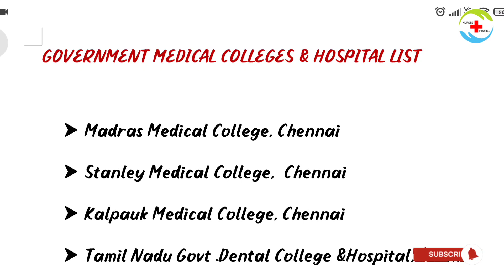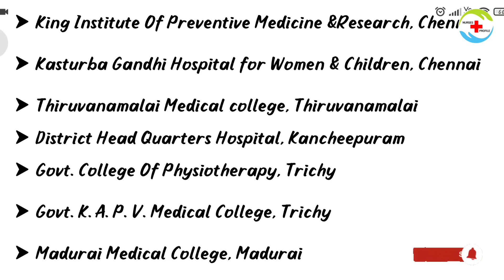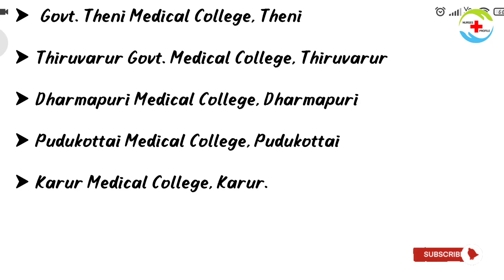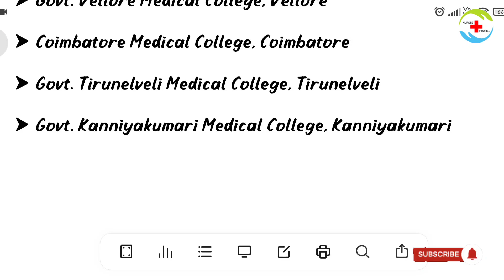Government Paramedical Colleges List In Tamilnadu | Nursesprofile